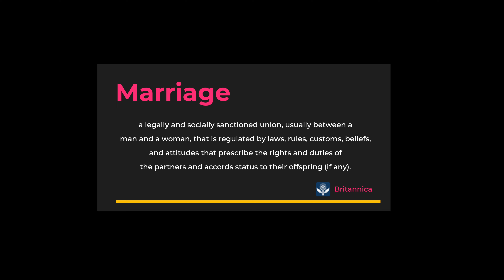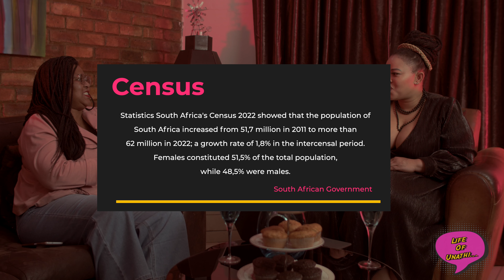Life Of Unathi: Marriage with Busi Obose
Hey Loves,

In this Episode of LifeofUnathi: Balancing Life with Busi Obose

Join host Unathi Gobeni in this insightful episode of LifeofUnathi as she sits down with Busi Obose, a dedicated social worker, mother, and wife. In this engaging conversation, Busi shares her personal journey of balancing work and family life, including the challenges and triumphs of managing her roles as a full-time working mother and wife.

Discover Busi’s experiences of getting married at a young age and how she navigates the complexities of maintaining a successful career while nurturing her family. This episode offers a candid look at the realities of juggling multiple responsibilities and provides valuable insights for anyone striving to find harmony between their personal and professional lives.

✨ What You’ll Learn:

Strategies for balancing work and family responsibilities
The impact of early marriage on personal and professional growth
Tips for managing the demands of being a full-time working mother
Don't miss this inspiring conversation that sheds light on the resilience and dedication required to thrive in both professional and personal spheres.